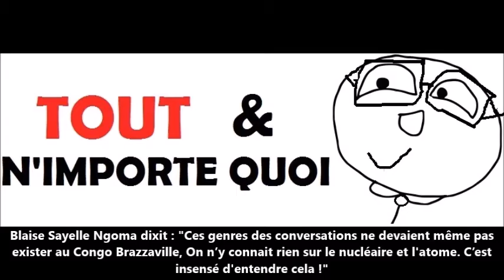Le grand n'importe quoi dans la galerie de la Nouvelle République de Denis Sassou Nguesso